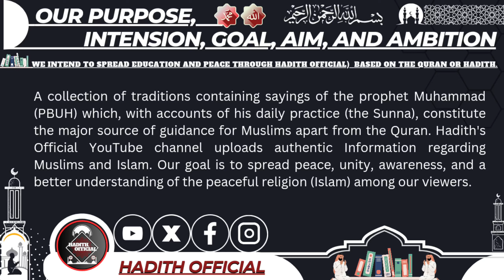Hadith 7, in English | Sahih al-Bukhari, In Book Ref: Book 1, Hadith 7 | Hadith Official 2023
(Hadith's Official) YouTube Channel.

Alhamdulillah! (Meaning in English - All praise is due to Allah alone).
• Recite In The Name Of Your Lord! who Created.
• I am pleased with Allah as a Lord, Islam as a religion, and Muhammad as a Prophet.

Definition of Hadith:
A collection of traditions containing sayings of the prophet Muhammad which, with accounts of his daily practice (the Sunnah) for Muslims a part of the Quran.

Welcome to (Hadith's Official) YouTube Channel.
My dear brothers, sisters, and friends.
Greetings to everyone.
Assalamu Alaikum Wa Rahmatullahi Wa Ba'rahkatu!

(We intend to spread peace through Hadith Official)
Hadith's Official YouTube channel uploads authentic Information regarding Muslims and Islam. Our goal is to spread peace, unity, awareness, and a better understanding of the peaceful religion (Islam) among our viewers. We do not promote any hatred, harassment, discrimination, and violence".

Hadith of the day from Sahih al-Bukhari,  Book 1, Hadith 7, in English.
Narrated: Abdullah bin Abbas.

Acclaim:
Hadith reciter: Haji. Azmat Ullah.
Quran Reciter (Hafiz-Ul-Quran): Aataa Bin Aman Al-Taj Uddin.
A signifier reciter: Hafiz. Aataa Ullah.
Arabic modifier: Hafiz. Aataa Ullah.
Designer & Editor: Haji. Azmat Ullah.
Producer: Haji Azmat Ullah.

Alhamdulillah, I am proud to be a Muslim.